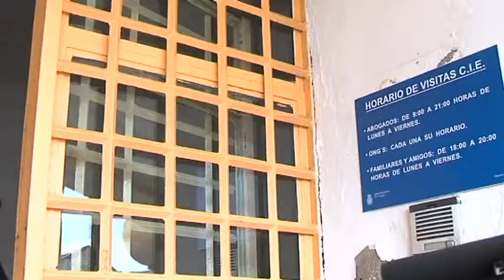Representantes de la Comisión de Interior en el Senado visitan el CIE en Algeciras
Representantes de diferentes grupos políticos de la Comisión de Interior en el Senado han visitado hoy el Centro de Internamiento de Extranjeros (CIE) de Algeciras, para conocer de primera mano en qué situación se encuentra. Las conclusiones de la visita serán trasladadas al Ejecutivo para que se adopten medidas que mejoren las condiciones del internamiento. Desde algunos partidos plantean incluso el cierre del CIE.